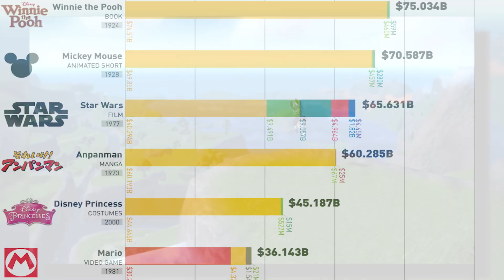Pokemon Scarlet and Violet Are AWFUL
Ok so, Pokemon Scarlet and Violet just released and they aren’t very good. Even though they are definitely the best mainline Pokemon games on the Switch, there is so much wrong with these two games, and so in this video I talking about why Pokemon Scarlet and Violet kind of suck.

Alrighty, I’m just gonna get this out of the way now, this game does have things about it that are good, but that’s not what this video is about. This video is coming from someone that is a huge Pokemon fan that simply expects so much more much more from the highest grossing media franchise in the world.

Now time to dig into the game. First things first, the games opening or tutorial is so slow, and you know what, a slow tutorial or opening is fine, Pokemon Scarlet and Violet are going to be hundreds of thousands of peoples first ever Pokemon games, but give the option to skip it so that people like myself who have played Pokemon games before, don’t need to be taught for the 10th time how to catch wild Pokemon and how to battle. The start of a game is meant to draw you in, not make you wanna put the game down.

The next problem I have with the game that I discovered 30 minutes into playing was that the game looks bad. Now I’m not buying a Pokemon game expecting for them to be graphical masterpieces, but damn, Scarlet and Violet look bad, I don’t really know what else there is to say about this as well, the games just kind of hurt your eyes too look at. There are heaps of missing textures, and objects that are 20 metres into the distance look like pixelated blobs. There’s this really funny moment towards the start of the game, where you get a look at the huge open world of Scarlet and Violet on top of a lighthouse, and wow, the environment looks like a mess. This is supposed to be that moment in open world games that makes you want to get out in the world and explore, like when Link runs to the edge of the mountain on the Great Plateau, but this just doesn’t make you want to explore at all.

Now time to talk about the performance issues, there are way too many of them. Objects in the distance are constantly jittering back and forth, NPCs and Pokemon are always popping in and out due to the horrible draw distances, and the camera will occasionally just glitch through the ground when you’re catching a Pokemon, and those are just the issues that I’ve encountered so far.

Now for the next problem, the open world is empty, I made a whole video about this before Pokemon Scarlet and Violet even released as I already predicted this, but what makes an open world game so good, is when there are things to do, stuff to collect, places to see and people to talk to, and in Scarlet and Violet, you can catch wild Pokemon and battle wild Pokemon, and that’s it. Literally. There isn’t anything to collect, there’s nothing to see as the environments just have some low poly trees and rocks, there aren’t many NPCs and for the few that you encounter, there just boring and are a waste of time to talk to. This is a step in the right direction for the future of open world Pokemon games, but it is an incredibly small step.

The final thing I have to say about Pokemon Scarlet and Violet is that the games new gimmick of terastallizing is pretty lame. Terastallizing a Pokemon is something you can do in battle and it basically makes your Pokemon shine and gives them some glitter, and they do a more powerful attack, that’s it. This has to be one of the most pathetic gimmicks a new Pokemon game has introduced, I thought dynamaxing in Pokemon Sword and Shield was bad as it literally just made a Pokemon big, but making a Pokemon shine, like come on.